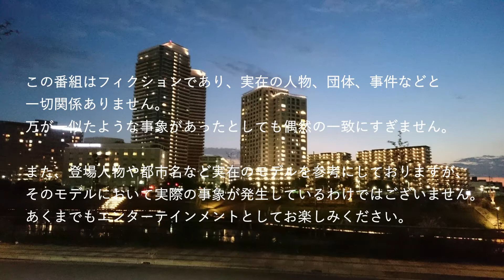第14回朝までオールナイトニッポン風YouTubeラジオ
いつものお便りコーナーと「炎」弾いてみました。コードチェンジが多いですね。もうこれ以上歌えません。